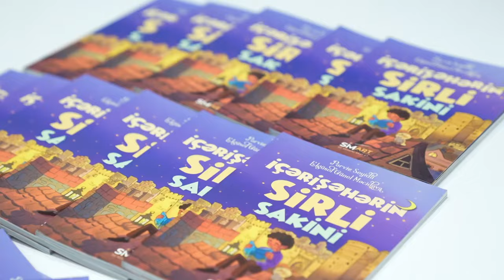“ASAN Məktub - Yaz Düşərgəsi”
Düşərgənin məqsədi həssas qrupa aid uşaqların bacarıqlarını inkişaf etdirmək və cəmiyyətə adaptasiya olmalarını təmin etməkdir.

Qeyd edək ki, düşərgədə Azərbaycan Respublikasının Əmək və Əhalinin Sosial Müdafiəsi Nazirliyinin Sosial Xidmətlər Agentliyinin tabeliyində olan 1, 2 və 3 saylı Uşaq evi sosial xidmət müəssisələrindən 8-14 yaş kateqoriyasından olan 70 kiçik dostumuz iştirak edib.